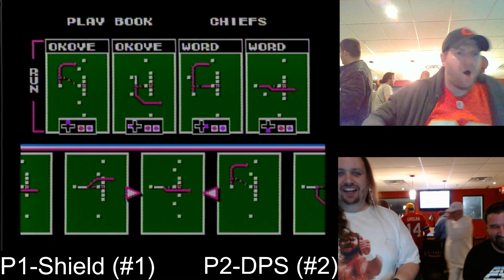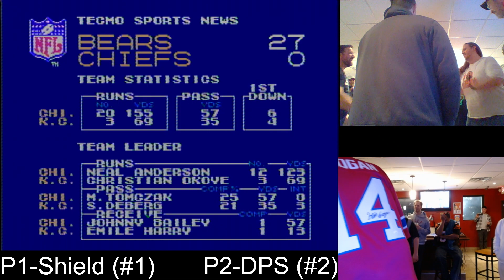Detroit Tecmo Kumite 9 1/2 Championship, Trophy Presentation, and Sign-Off - Shield (#1, CHI) vs. DP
Shield (#1, CHI) vs. DPS (#2, KC) in the Championship Match of Kumite 9 1/2, The Naked Redgun!  The game is followed by the trophy presentation and sign-off.